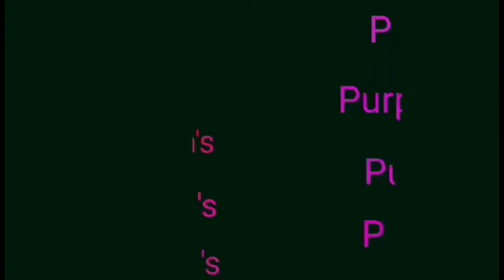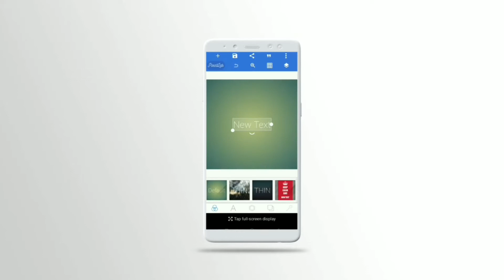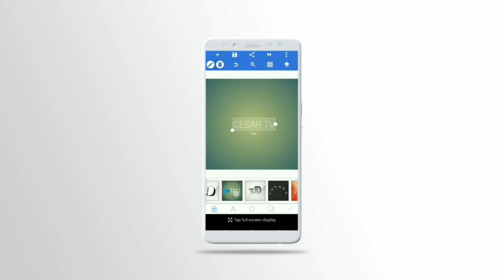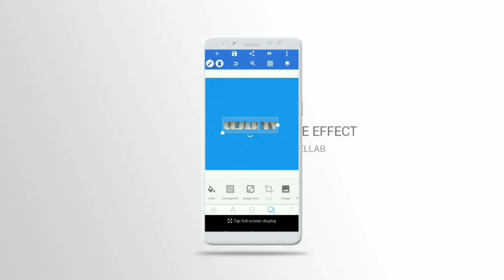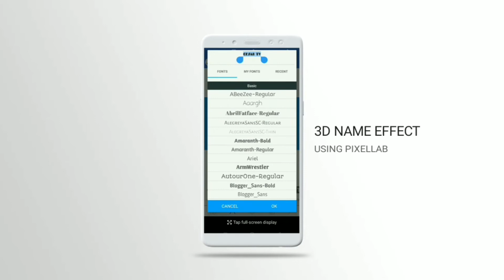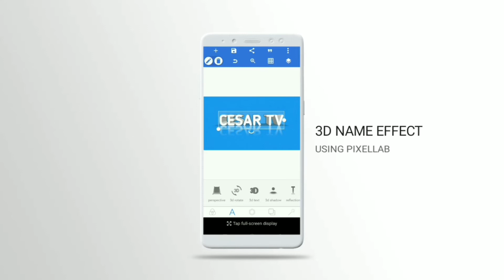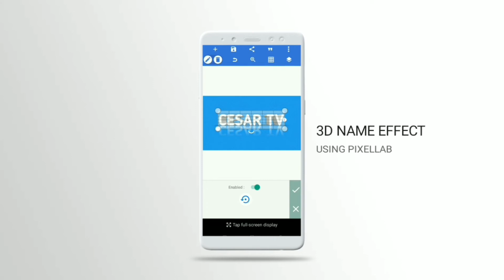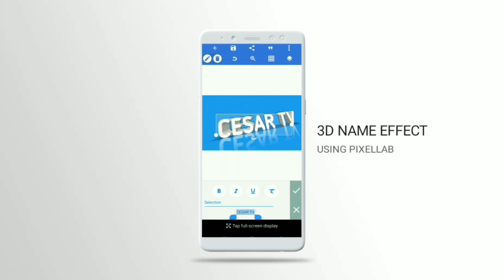3D NAME EFFECT USING PIXELLAB